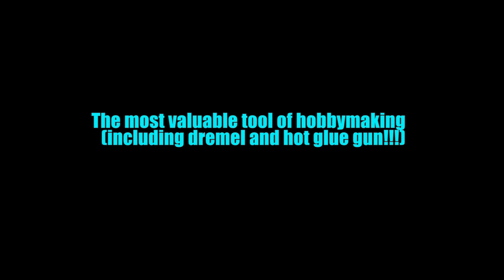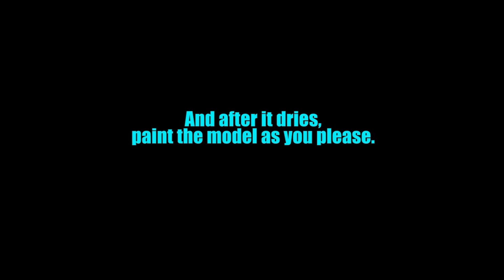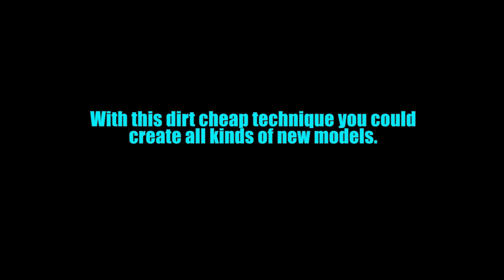Warhammer Tyranids Tutorial DIY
A tribute to Terrainaholic and RubbishInRubbishOut for their great contribution to the hobby community. Here is my contribution, how you easily and dirt cheap make new models from plastic containers and wires.